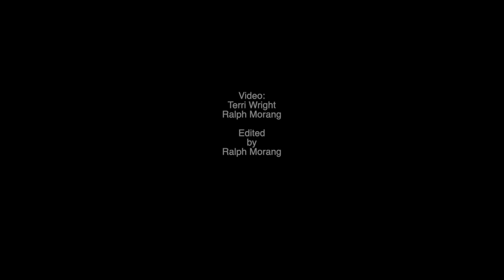Charles F. Hatch Post #79 - Berwick, Maine Veterans Day, 2023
American Legion Post #79 Veterans Day Service held on November 11, 2023.